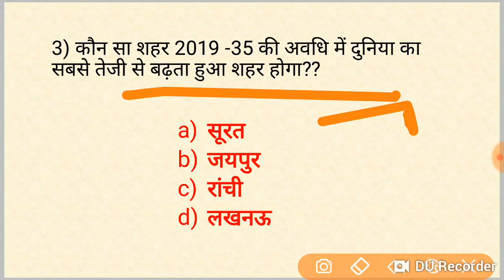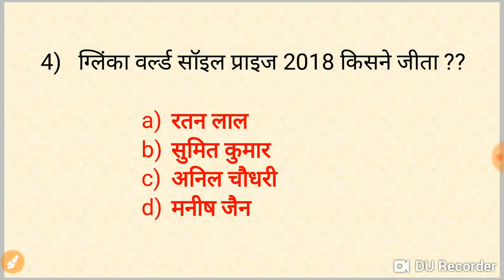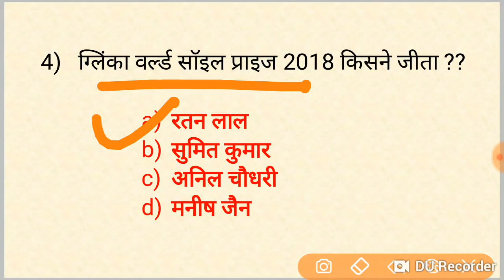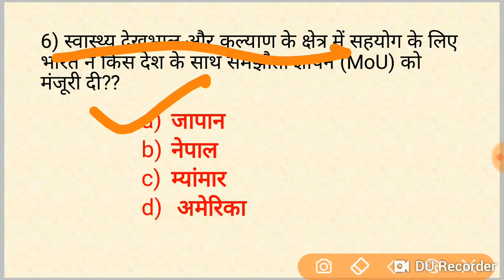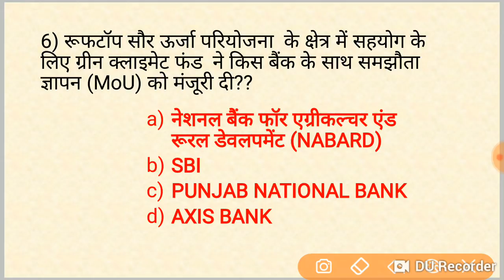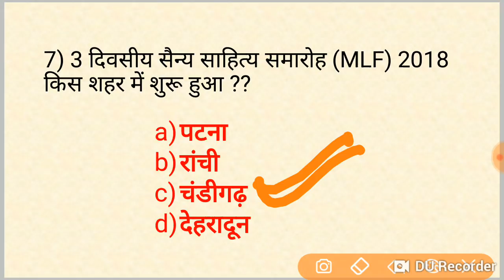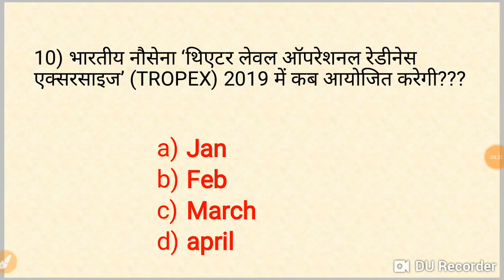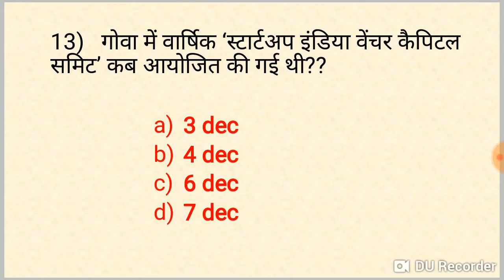12 Dec करेंट अफेयर्स जरूर देखलेना //Daily current Affairs quiz in hindi SSC, POLICE, RAILWAY etc.